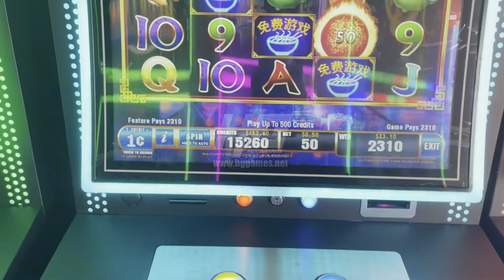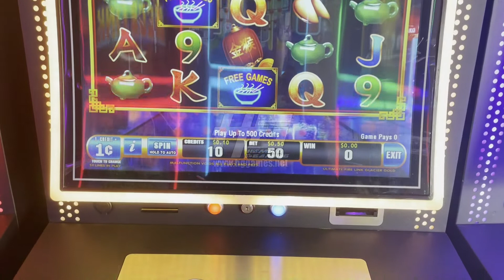2022 Newest 43 Inch Curved Slot Cabinet For Mega Link,Fusion 5 Slot Casino Gambling Machines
2022 Newest 43 Inch Curved Slot Cabinet For Mega Link,Fusion 5 Slot Casino Gambling Machines